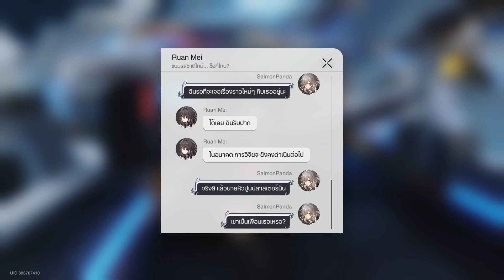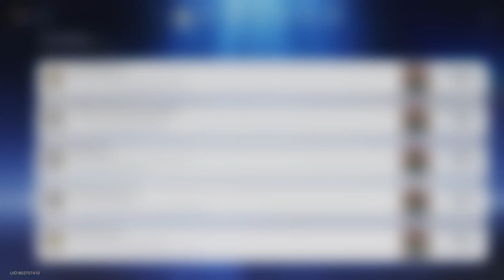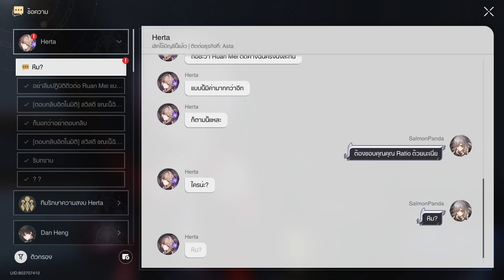Honkai Star Rail 1.6 Story (Part.5)